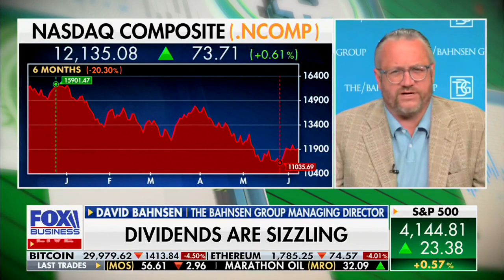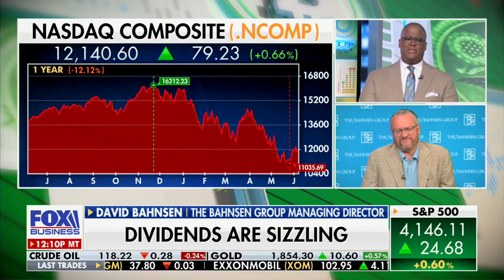David L. Bahnsen on Fox's MAKING MONEY - The Recession is Coming (someday)